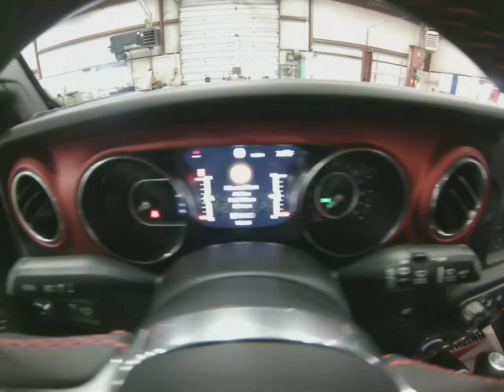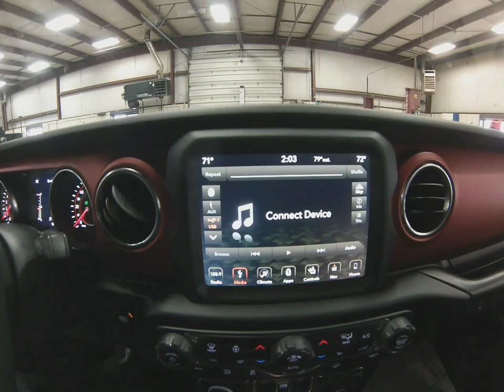2019 Black Clear Coat Jeep Wrangler Unlimited Rubicon SJ6667 Motor Inn Auto Group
This is a brand new 2019 Black Clear Coat Jeep Wrangler Unlimited Rubicon with just the options you've been thinking about.

On the outside this Wrangler Rubicon comes with the optional LED light group for improved night time driving, keyless entry, remote start for those cold days, high definition back up camera, factory installed rock rails, optional hard top that is completely removable for the ultimate open air driving experience, the power dome hood with function air vents, the powerful 3.6l V6 motor, and Jeep's unmatched four wheel drive system.

The options continue on the inside with premium leather seats, cold weather package that gives you heated drivers and passenger seats as well as a leather wrapped heated steering wheel, steering wheel mounted controls, digital dash, an 8.4 inch UConnect 4c touchscreen infotainment system, built in navigation system, Apple Car Play and Android Auto, bluetooth with streaming capabilities, multiple USB, AUX, and USB-C inputs, roll cage mounted upgraded stereo system, and a flat folding 2nd row that folds flat for maximum storage.

To see more pictures of this brand new 2019 Black Clear Coat Jeep Wrangler Unlimited Rubicon please visit our